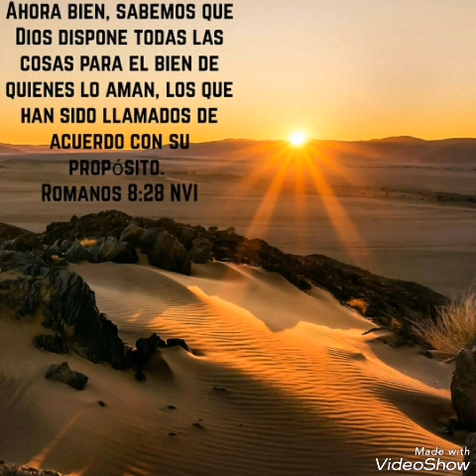Pastor Juan Pablo :El sentido de la vida